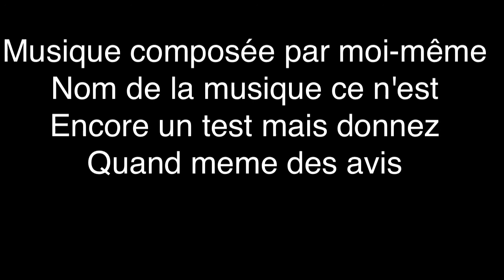Avis 6 the Dangerous /virus/test 1